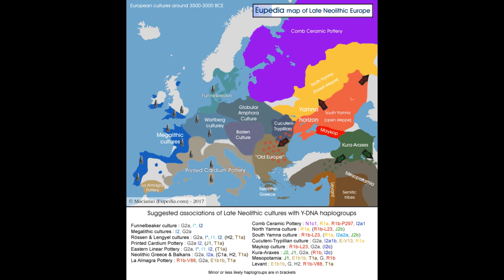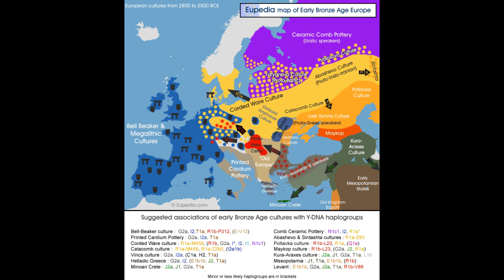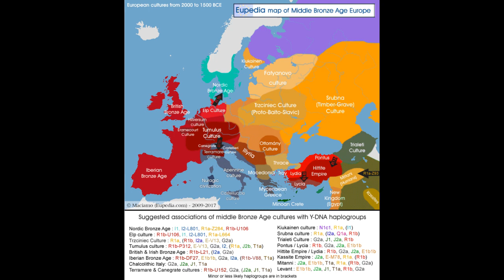R1b subclades and Indo European invasions of Europe (Eupedia maps)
A further video on R1b suclades and Indo-European invasions of Europe, which concludes the R1 section of this playlist.

All maps made by Maciamo Hay of Eupedia, and used with express permission.